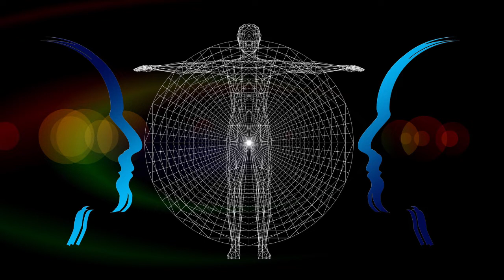(Tamil) How to focus on your goal? | Tamil motivation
How to focus on your goal?
This is most important part of your life. You must conscious about your thoughts, emotions and actions. It's the only way to create your life.  When you fully conscious you will become stronger then your emotions so you can easily manage your mind.
shambavi mudra
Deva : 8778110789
Free 7 days class ..